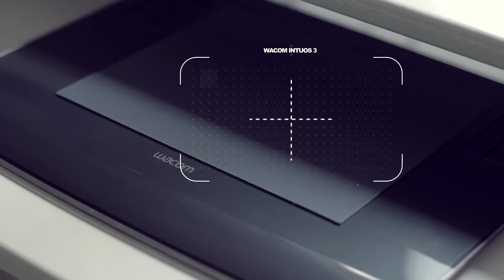Girl's Room Tech Tour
A tour of Shannon's technology and office setup.

Camera: Canon 60D
Lenses:  24-70mm L, 50mm USM, 10-20mm Sigma
Setting: 24FPS, 1/50", 320-640 ISO, Technicolor Picture Style

Editing: Final Cut X, After Effects CS5